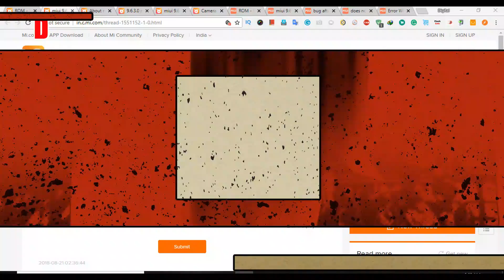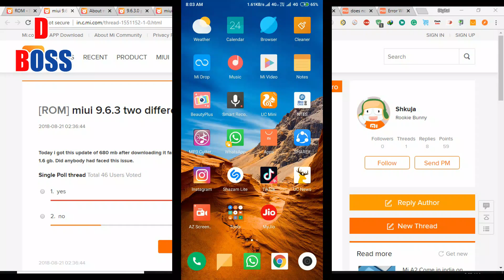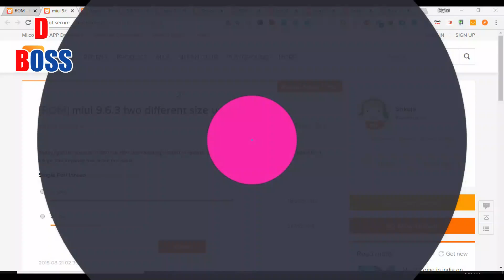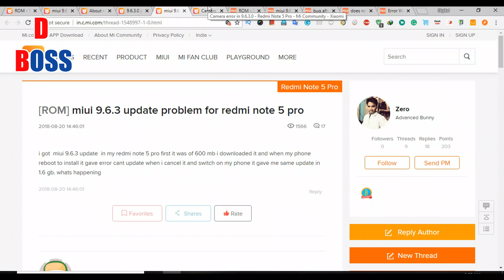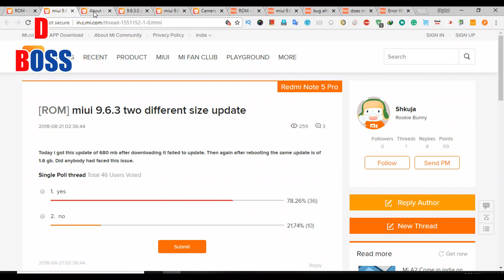MIUI 9.6.3.0 FOR REDMI NOTE 5 PRO || MIUI 9.6.3 BUGS AND NEW UPDATE INFORMATION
Redmi Note 5 Pro MIUI 9.6.3.0 Full Review